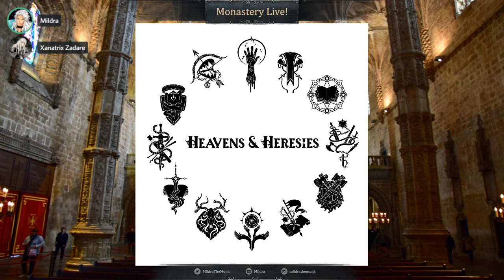Valley of the Judged: Heavens & Heresies #17 (Spell and Ritual Feats & Ancestry Feats)